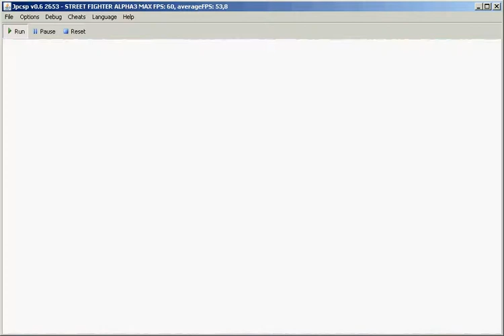Street Fighter Alpha 3 MAX - World Tour Last Battles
Jogando no emulador Jpcsp versão r2653.
Esse emulador não utiliza bem o controle de XBOX 360, as diagonais ficaram horríveis, só funcionam no analógico(e olhe lá).
Software de captura: AutoScreenRecorder 3.1 Free, por isso sem som.
Essa última parte é bem difícil, só consegui terminar umas 4x.
Vocês perceberão que às vezes, quando um deles teleporta pro outro lado meu char se vira, e acabo tomando golpes porque não estaria mais defendendo.